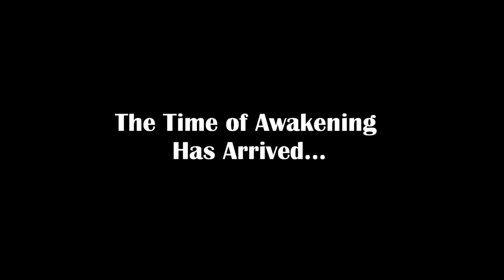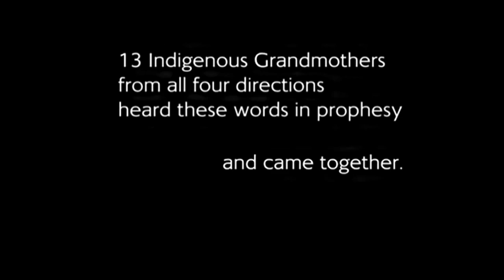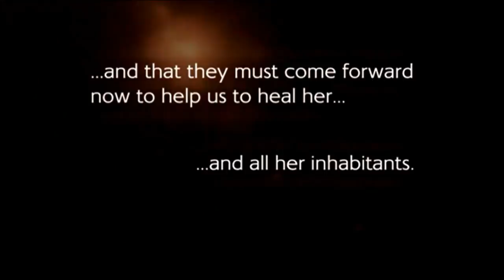The 13 Indigenous Grandmothers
In fulfillment of ancient prophesies, the 13 Indigenous Grandmothers have come to serve as the Midwives for the birthing of the New Awakening. The Earth Mother has been preparing for this time of transformation for many generations and the time of fulfillment is now with the Dawning of the Fifth World!.